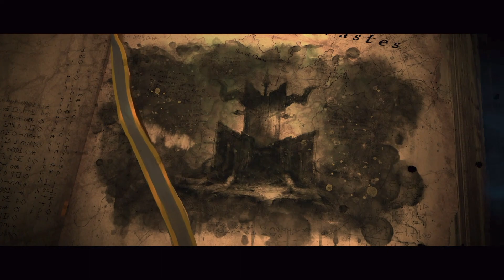Tough Battle - Legendary Ogre Kingdoms Campaign Ep 26 - Greasus Goldtooth - Total War: Warhammer 3